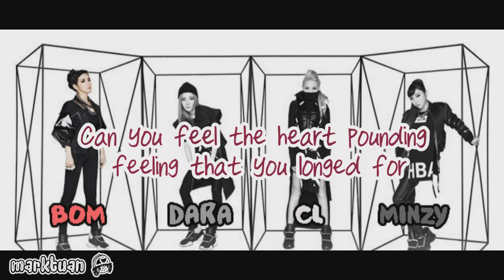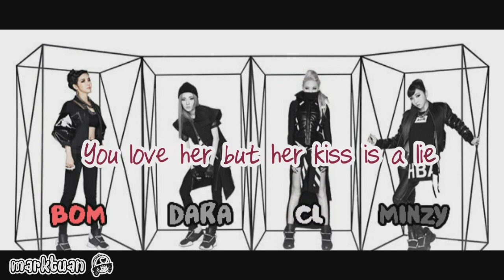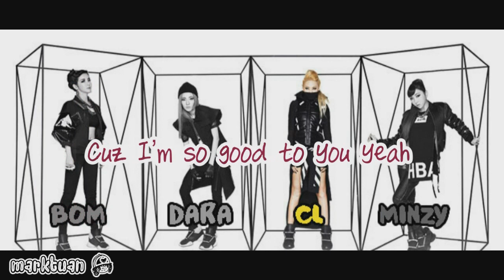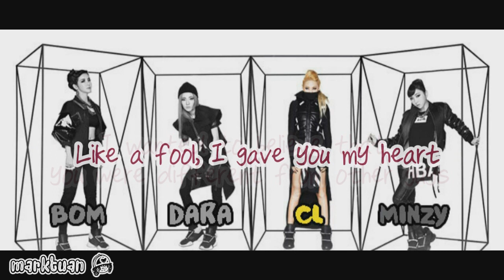[ENG] 2NE1 - GOOD TO YOU (착한 여자)